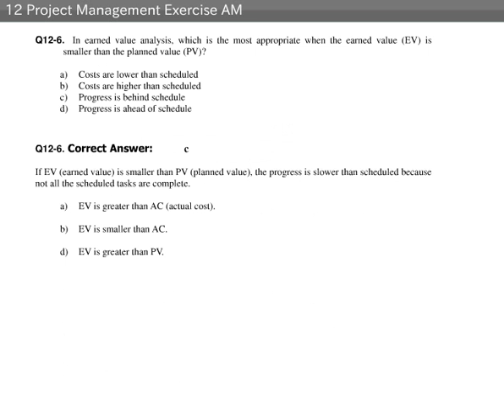Exercise AM (12 Project Management)